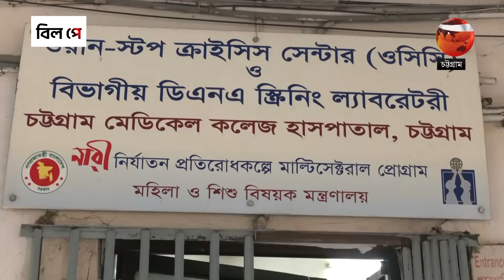এতিম শিশুটির ওপর এতো নিষ্ঠু/রতা কেন? | Chattogram | Channel 24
»» Office Address:
Bangladesh.